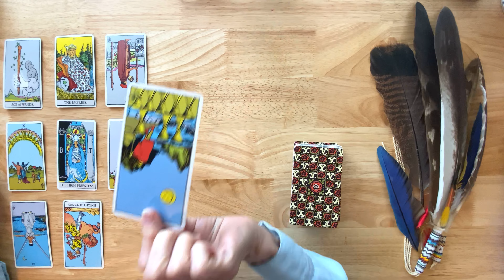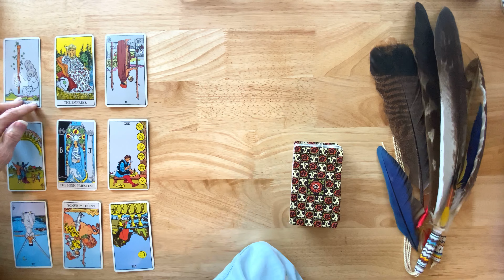Scorpio - You & Your Person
A current check in of the energies for Scorpio and their person. I hope it lends insight and gives you clarity, hope and comfort.